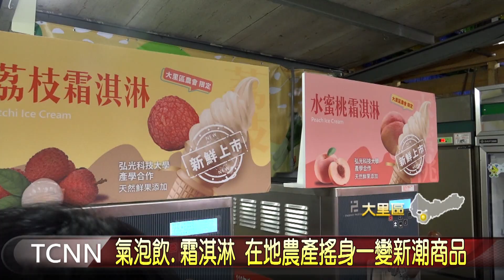氣泡飲.霜淇淋 在地農產搖身一變新潮商品-大台中新聞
氣泡飲商品近期在飲料市場上突起，為了滿足消費者對於天然食品的需求，大里區與外埔區農會與弘光科大產學合作，利用荔枝、水蜜桃、葡萄等水果開發氣泡飲，同時也推出充滿果香的霜淇淋，讓消費者在產季以外的時間也能享受到在地美味，並提高農產品的附加價值，創造農民收入。「以上新聞可由top NEWS APP收看」